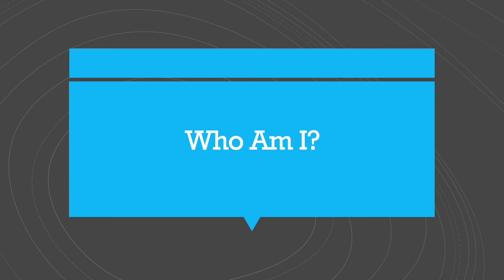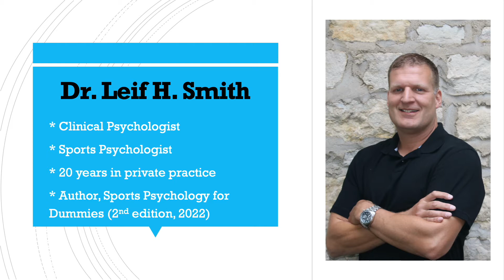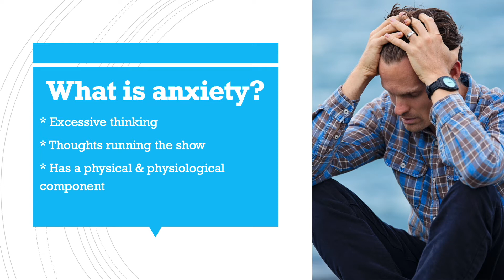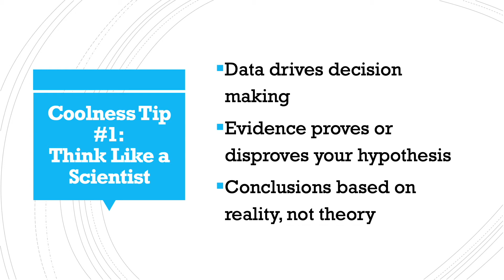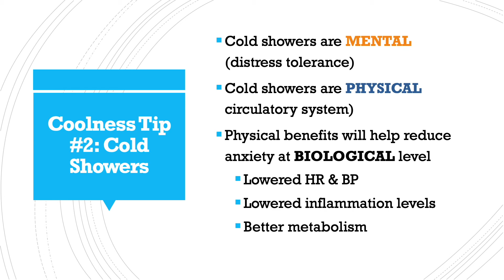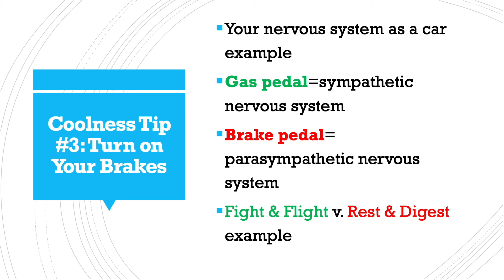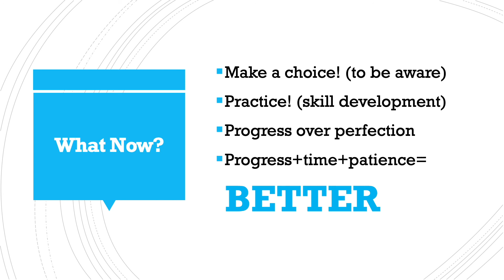3 Cool Ways to Fight Your Anxiety!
Anxiety is the single most common reason people seek therapy. Today, I wanted to talk a little about 3 uncommon (but highly effective) things you can do to fight your anxiety and feel more in control of your moods.